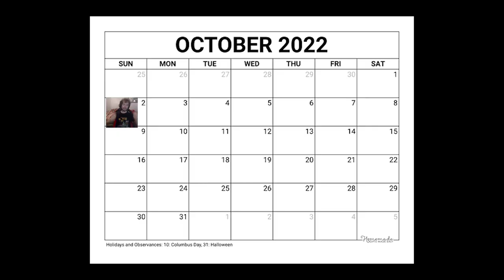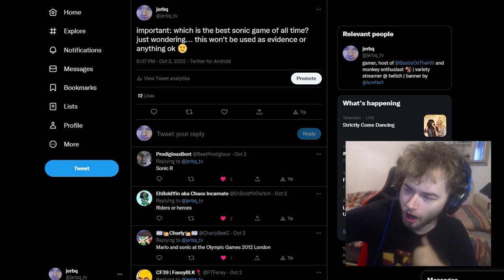The Dark Horse of Sonic Games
I recently ran a poll on Twitter to find out what my viewers thought was the best Sonic game was. Sonic Frontiers is vastly approaching and I thought now might be a good time to talk about which Sonic game is the best, 2D and 3D both in contention. Is it Sonic Generations? Is it Sonic Adventure 2? Maybe even... Sonic and the Secret Rings? It's controversial... but hear me out. If you're looking for an actual review of the game, you might be out of luck. On the other hand, if you're looking for the crazy ramblings of a nostalgia filled Sonic Adventure 1 fanatic.. you might be in the right place.

Special thanks to the @SonicJGB channel who provides endless amount of gameplay of all the Sonic games. Definitely worth a check, always super high quality.

- LoFi Chill Remix - Super Mario RPG, SUPER MARIO BROS. THEME SONG (LOFI REMIX) KEISHA LU, Zelda & Chill - Ocarina of Time - Mikel Lofi Remix, Mario Kart (N64) - Raceway (LoFi Version, Welcome To The Station Square Remix, Various from Sonic the Hedgehog Lofi 2 - Chaos Creators Collab.

TIMESTAMPS
Intro 00:00
The Truth 00:35
It begins.. 00:58
Why I've made this video 01:21
The Tweet 01:44
The Results 01:55
The 90s 02:47
Dancing Gameboy Advance SP Gangnam Style 03:50
My lawyer calls mid video 04:05
My history with Sonic 04:29
What has Sonic taught me 05:11
My Belief 05:36
What did the critics say? 06:23
My favourite feature 07:05
THE LEVELS MAN 07:47
Sonic Frontiers 08:44
Outro 09:16